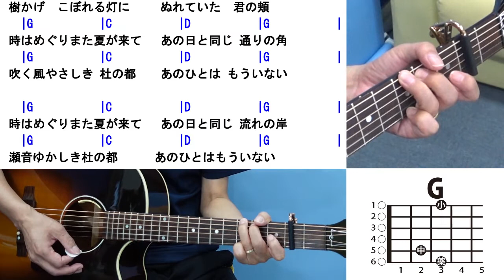青葉城恋唄 弾き方 (ギター 初心者向け コード 簡単) / さとう宗幸【解説付き】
使うコードは G, C, D の合計３つ。

🎁カポ販売中！
アキタのピック付きカポ シャブ カポタスト ローズゴールド「SHUBB C1g Rose」 CAPO ROYALE for Steel String Guitar

　今回のレッスン曲は「青葉城恋唄 / さとう宗幸」です。

使っているコードは「アコギ弾き語り基本コード５」の内から「G, C, D」の合計３つ。

さとう宗幸 の「青葉城恋唄」
さとう宗幸のデビュー曲

作詩：星間船一　作曲：さとう宗幸

参考動画
青葉城恋唄／さとう宗幸